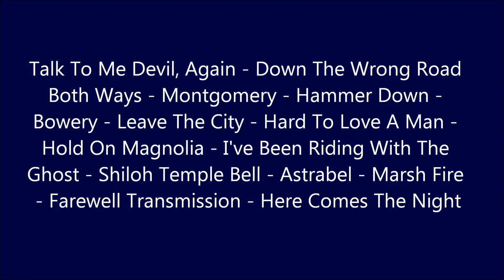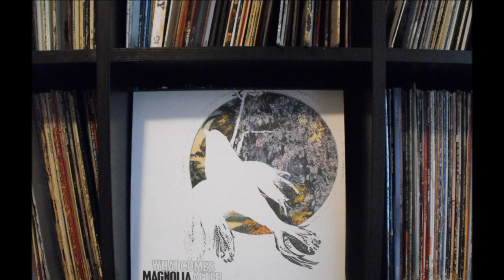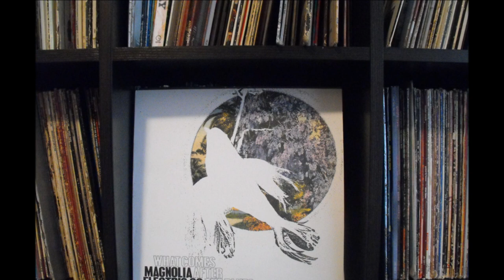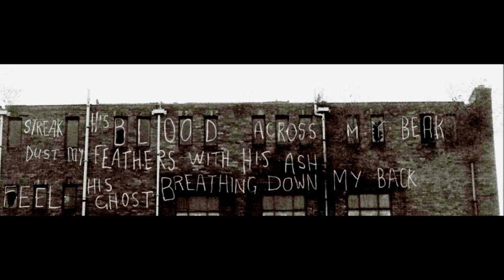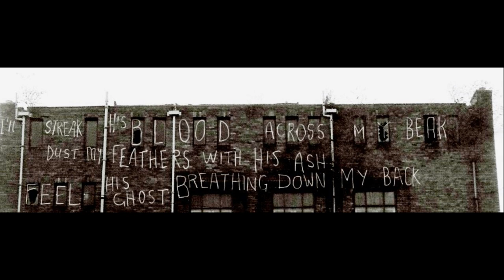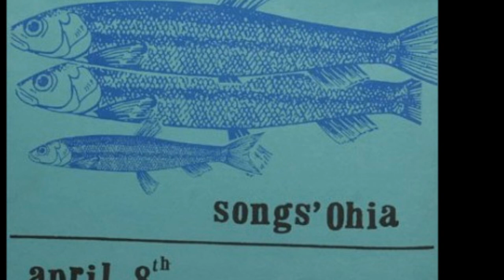Magnolia Electric Company Live at The Earl Atlanta 2007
Magnolia Electric Company Live at The Earl Atlanta, Georgia September 21, 2007 Talk To Me Devil, Again - Down The Wrong Road Both Ways - Montgomery - Hammer Down - Bowery - Leave The City - Hard To Love A Man - Hold On Magnolia - I've Been Riding With The Ghost - Shiloh Temple Bell - Astrabel - Marsh Fire - Farewell Transmission - Here Comes The Night